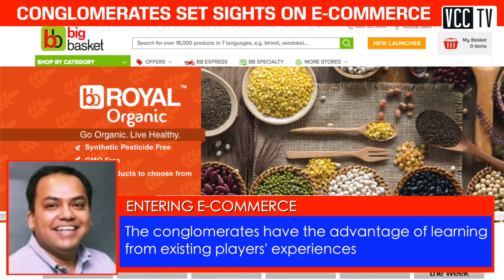Can Indian conglomerates take on Flipkart and Amazon in e-commerce?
Indian conglomerates have woken up to the huge scope in the e-commerce sector. Tata Group, Aditya Birla Group and Reliance Industries have entered online fashion and electronics segments, and are now reportedly looking at other categories such as groceries. But they already have Flipkart and Amazon to give them tough competition. Mere deep pockets are unlikely to help these conglomerates take on the established e-commerce giants. What should these brick-and-mortar companies do to compete with online retailers?
VCCTV talks to Anup Jain, Managing Partner at Redback Advisory to get some insight.